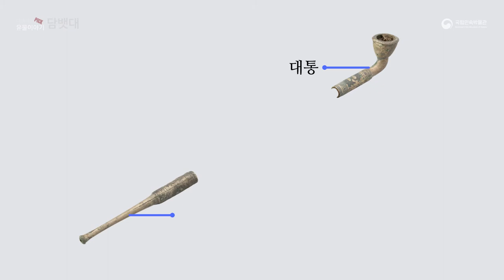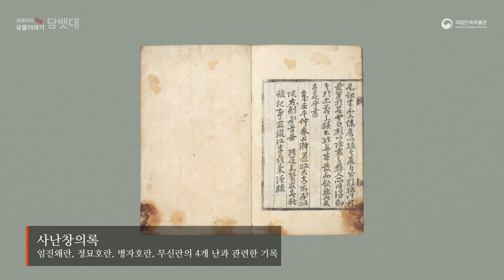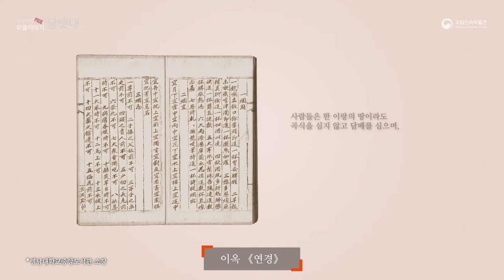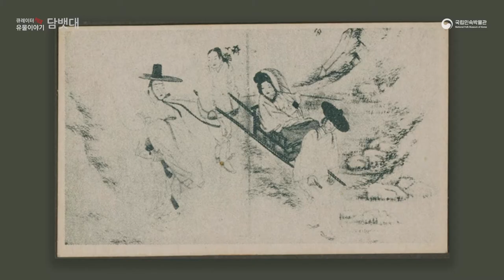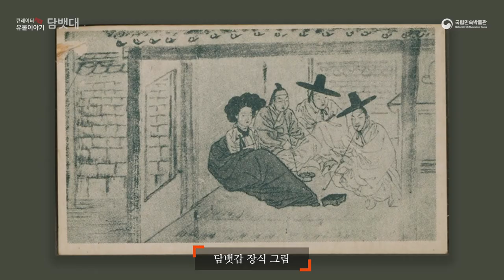큐레이터 pick!유물이야기-담뱃대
스물세번째 유물은 "담뱃대"입니다.

담뱃대는 담배를 피우는데 쓰이는 도구입니다.
우리나라의 옛 문헌에서는 연죽(煙竹)·연관(煙管)· 연배(烟盃) 등으로
기록하고 있는데, 그 중 연죽이 일반적입니다.
담뱃대는 담배를 담아 불태우는 담배통과 입에 물고 빠는 물부리,
그리고 담배통과 물부리 사이를 연결하는 설대로 구성되어 있습니다.

"담뱃대"를 만나보세요!